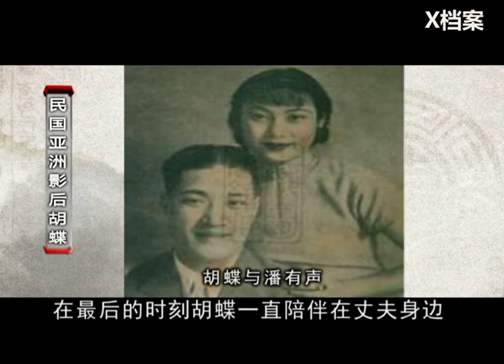戴笠如何玩弄有夫之婦？霸佔胡蝶三年間，竟日日對她做這種事，胡蝶一生不願提及！【X檔案】